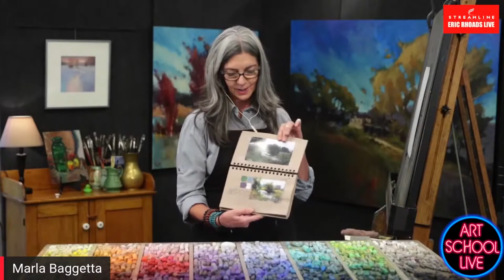Winter Landscape in Pastel with Marla Baggetta